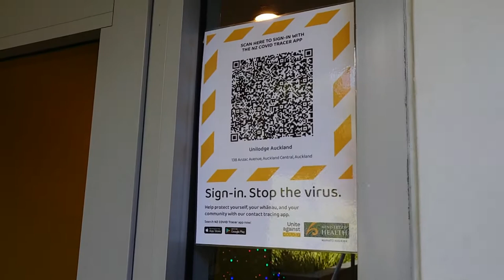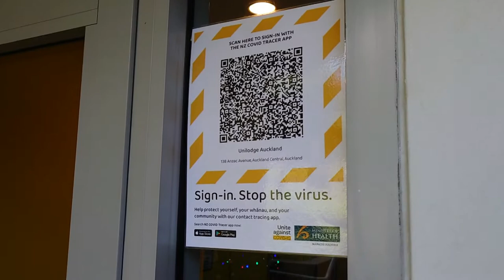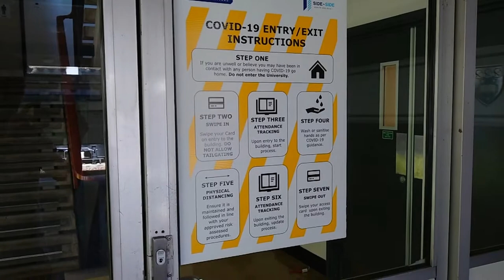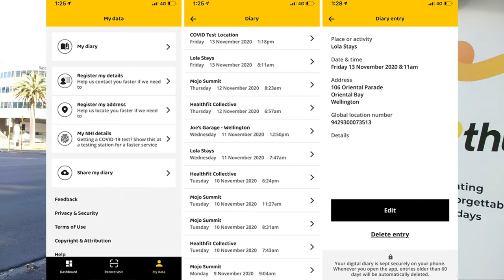Covid Tracer App in Neuseeland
Wie sieht das mit der Corona App in Neuseeland aus. Ein kurzer Einblick, wie man datenschutzfreundlich und sehr effektiv in Neuseeland das Problem einer Tracking App gelöst hat.